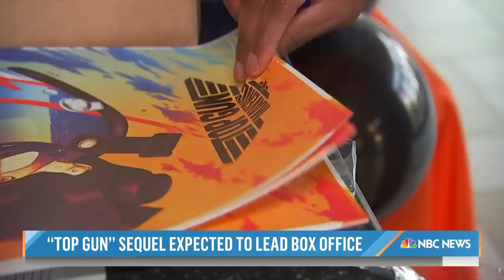‘Top Gun: Maverick’ Expected To Lead Box Office Summer Comeback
Movie-lovers are racing back to theaters to see Hollywood’s highly anticipated “Top Gun: Maverick.” Tom Cruise’s action-packed sequel is already soaring above expectations and analysts think it could kick off the first “normal” summer movie season since spring 2020. NBC’s Maggie Vespa reports for Saturday TODAY.